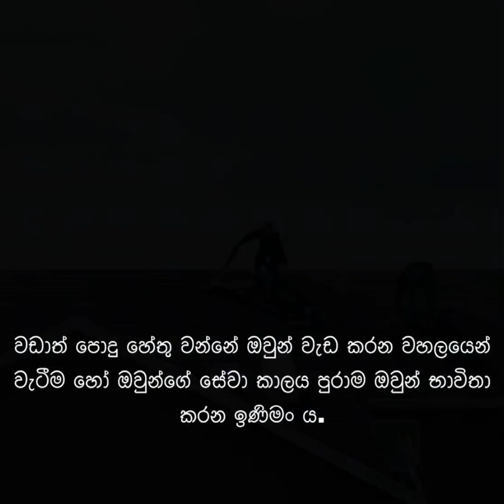ලෝකයේ ඇති අනතුරැ දායකම රැකියා 05 Most dangerous jobs in the world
In the most dangerous jobs in the world, no work is small or big. There may be unlimited jobs in this world, but some jobs are straightforward, and some are dangerous. Some people do jobs sitting in front of computer desks, and some work by putting their lives in their hands. Difficult jobs subject workers to risks like injury or death. According to the Occupational Safety and Health Administration’s (OSHA) death rate, the following occupations are the most dangerous